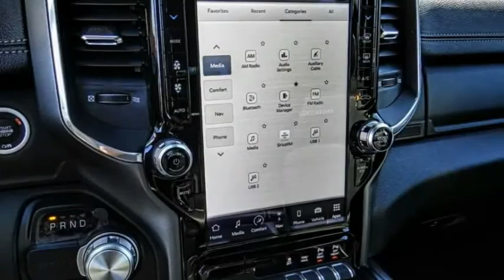2022 Ram 1500 VAN NUYS LOS ANGELES SAN FERNANDO VALENCIA CANOGA PARK RM213819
2022 Ram 1500 Laramie 4x2 Crew Cab 5'7 Box

RUSSELL WESTBROOK CHRYSLER DODGE JEEP RAM PROUDLY SERVICING VAN NUYS, LOS ANGELES, SAN FERNANDO, VALENCIA, CANOGA PARK, & SURROUNDING SOUTHERN CALIFORNIA LOCATIONS. THIS WHITE 2022 Ram 1500 IS EQUIPPED WITH A EcoDiesel 3.0L V6, AUTOMATIC TRANSMISSION, AND RECEIVES AN ESTIMATED 20 City/25 Hwy MPG. CONTACT RUSSELL WESTBROOK CHRYSLER DODGE JEEP RAM OF VAN NUYS TO SCHEDULE A TEST DRIVE AND TAKE THIS 2022 Ram 1500 HOME TODAY, OR VISIT OUR SHOWROOM CONVENIENTLY LOCATED AT 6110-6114 VAN NUYS BLVD VAN NUYS, CA 91401. STOCK #: RM213819 | 2022 Ram 1500 Laramie 4x2 Crew Cab 5'7 Box SECURITY SYSTEM ALLOY WHEELS 2022 Ram 1500 Laramie 4x2 Crew Cab 5'7 Box 22/32 City/Highway MPG Russell Westbrook Chrysler Dodge Jeep Ram of Van Nuys is driven and focused to ensure the highest customer satisfaction. A team above all, but above all a team. STOCK #: RM213819 | VIN: 1C6RREJM5NN157777 | 2022 Ram 1500 Laramie 4x2 Crew Cab 5'7 Box SECURITY SYSTEM ALLOY WHEELS Russell Westbrook CDJR of Van Nuys